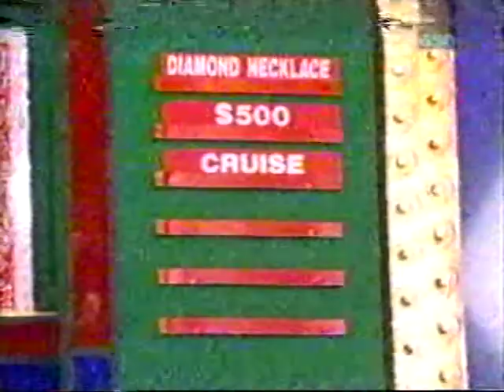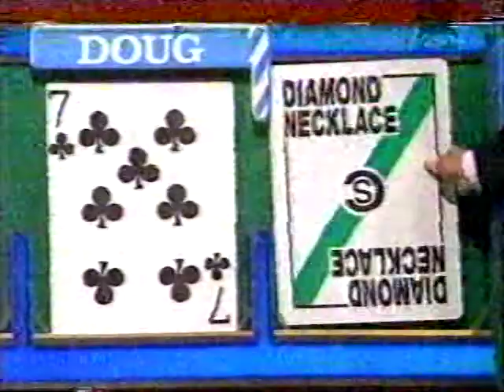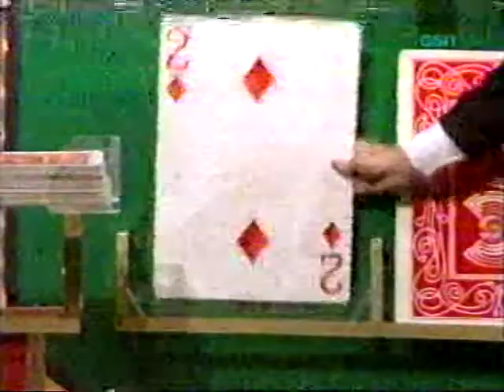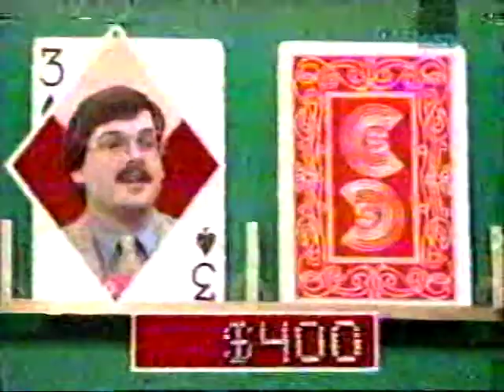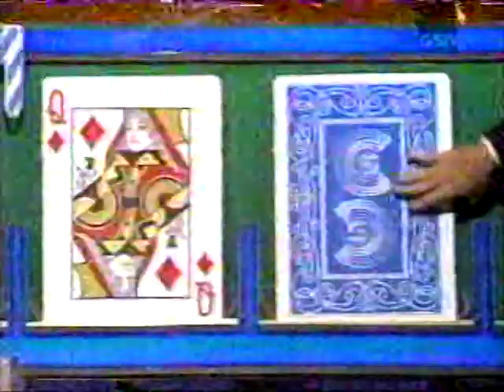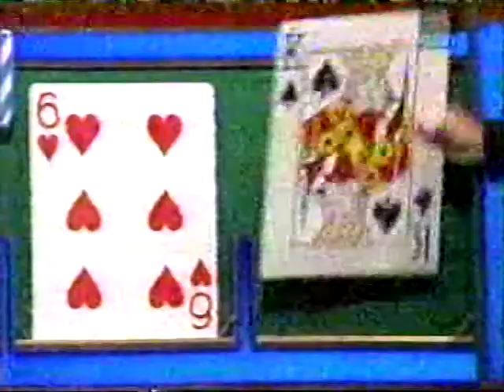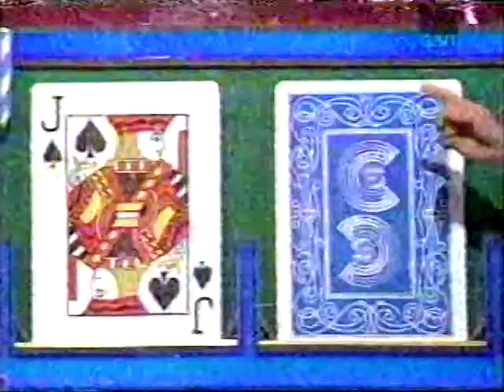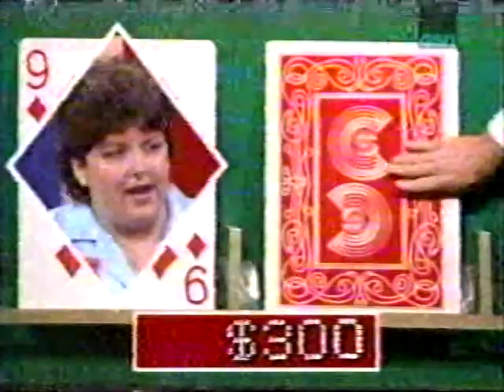Card Sharks (Rafferty): Maria vs. Doug